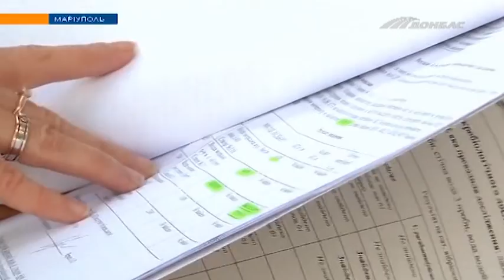Отдых с риском для здоровья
На одном из мариупольских пляжей городские стоки сбрасывают прямо в море. Всюду висят предупреждения, но людей это не останавливает